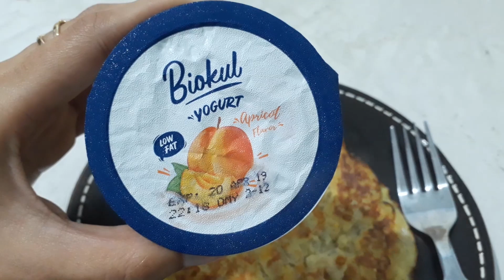🍌 pancake pisang - menu diet sehat turunkan berat badan - diet pcos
pancake pisang - menu diet sehat tanpa tepung, cepat, mudah, murah - diet pcos

heyho!
yang lagi diet, yang lagi gak mau diet, yang mau nurunin berat badan, yang mau naikin berat badan, yang mau makan makanan sehat, coba nonton video ini ya! semoga menambah inspirasi 💖✨